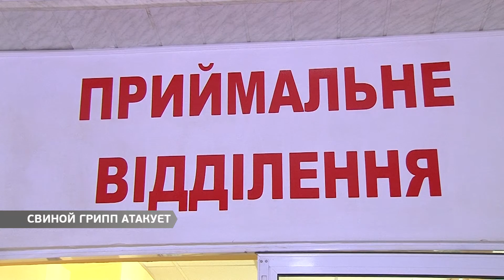Свиной грипп атакует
В Одессе не будут объявлять эпидемию гриппа. В горздраве считают, что ситуация стабильная. Калифорнийский грипп  уже унес 19 жизней, но критический порог не превышен.